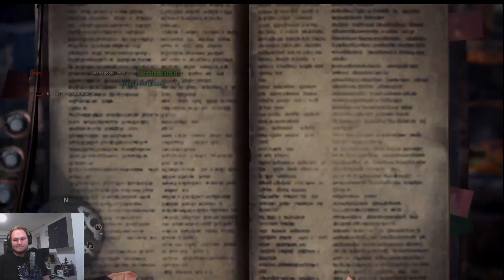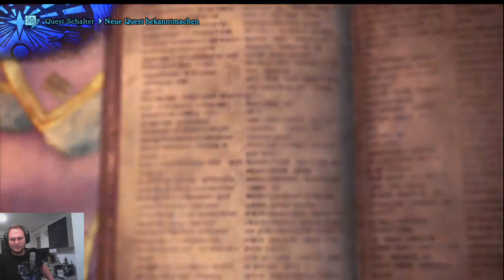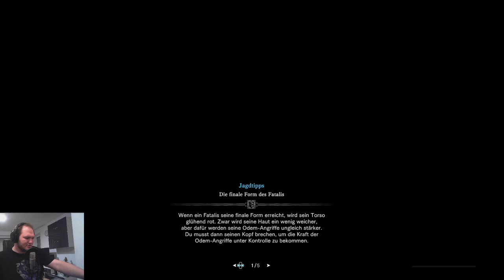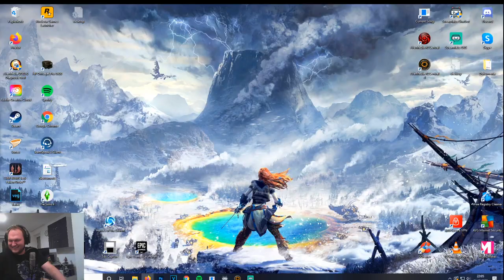Monster Hunter World: Iceborne (PS4) [Stream] German - # 59 - Fatalis-Update